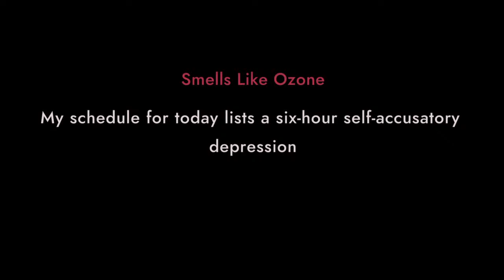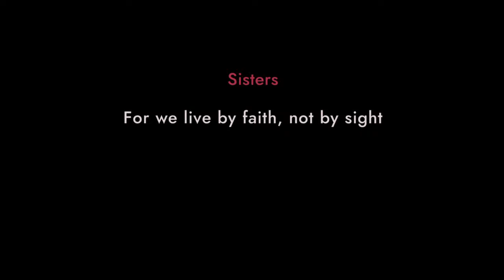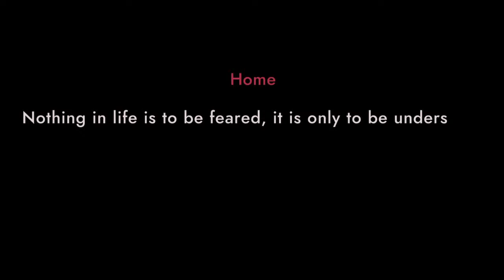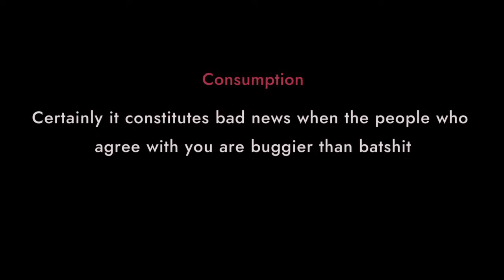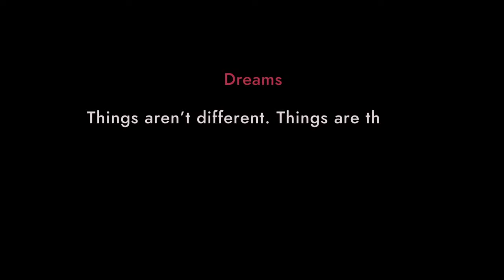Synergia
Less of a game, more of a book, but hey it begin to shook